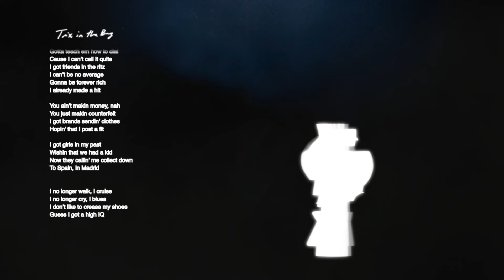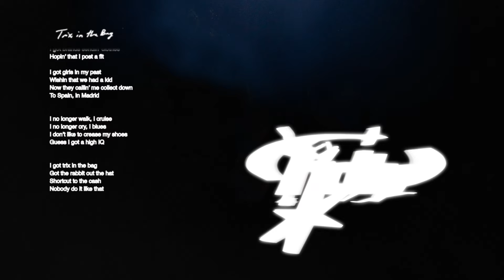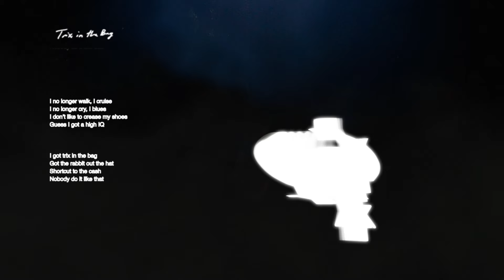Tai Verdes - Trix in the Bag (Lyric Video)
“Trix in the Bag”
Performed by Tai Verdes
Written by Tyler Colon, Martijn Tienus Konijnenburg, Brian William Brundage, Adam Friedman
Produced by Adam Friendman, Tai Verdes
Recorded and Mixed by Adam Friedman at Studio Bro and Gold Diggers

Creative Direction: Bianca Nicdao
Animated by: Noah Barrios

Lyrics:
I’m the grand wizard of this shit
Boy who lived in this bitch
Gotta teach em how to dial
Cause I can’t call it quits
I got friends in the ritz
I can’t be no average
Gonna be forever rich
I already made a hit

You ain’t makin money, nah
You just makin counterfeit
I got brands sendin’ clothes
Hopin’ that I post a fit

I got girls in my past
Wishin that we had a kid
Now they callin’ me collect down to Spain, in Madrid

I no longer walk, I cruise
I no longer cry, I blues
I don’t like to crease my shoes
Guess I got a high IQ

I got trix in the bag
Got the rabbit out the hat
Shortcut to the cash
Nobody do it like that

They thought they could touch me
Then I hit the afterburners
I was last in class now I’m Forbes highest earner
To a plain observer
9-5 worker
Got kicked out of college
Cause he was a slow learner
Think that’s fairly odd
Call me Timmy, no Turner
You ain’t call me up
I ain’t hearin no murmurs
Questions, whispers, you think he got problems?
You think he goes to bed with the demons and the goblins?

Damn what a threesome
Cookin’ in the hot sun
You know what they say  no
“Mo money, mo problems”
You know what they say
When they off but you on one
I’mma fuck the world up
Raw, no condom